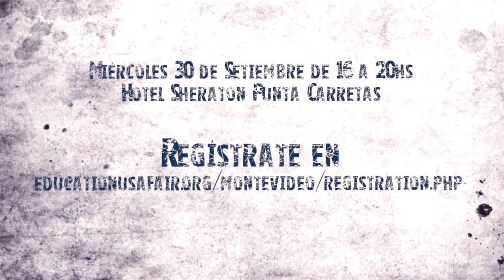Feria Universidades 2015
El miércoles 30 de Setiembre se realizará la segunda Feria de Universidades de los Estados Unidos en el Hotel Sheraton de Punta Carretas.

20 prestigiosas Universidades se harán presente para brindar información sobre sus programas educativos.